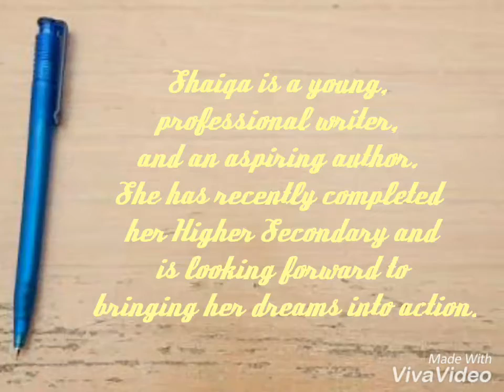ROW Author/Poet-Shaiqa Bushra